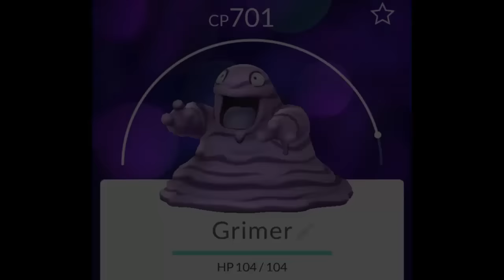SlimKirby Logs: Pokemon Go - #4. It's Been Awhile...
Last log update was back in August, but why haven't I made another log since then? Easy, I wasn't playing the game! However, I'm still very much invested in this game moving forward, so let's talk about all the newest things introduced since my last update. A lot of good stuff...and a lot of. "typical Niantic. " stuff as well.